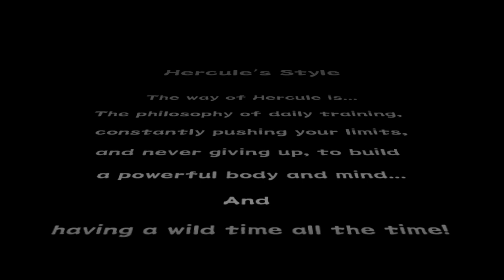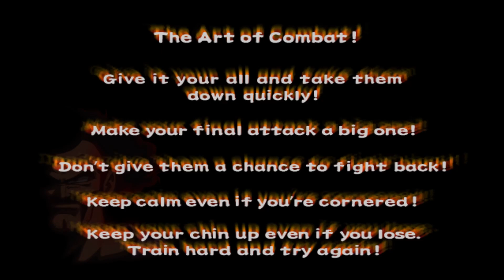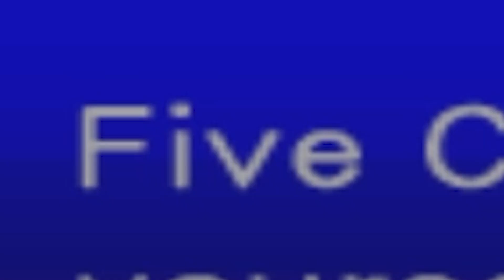The Legend Of Hercule Mode Is Total PAIN in Dragon Ball Z Budokai 1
I recently found out there's another mode in Dragon Ball Z Budokai 1 where you play as Hercule against all the fighters at the Cell Games. Of course, I put this on the hardest difficulty because I enjoy suffering...